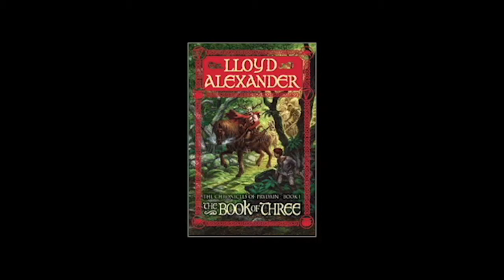The Black Cauldron (1985) review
My review of the 1985 Disney animated film The Black Cauldron, the film that almost bankrupted Disney before the Renaissance started. My first time reviewing an animated film.